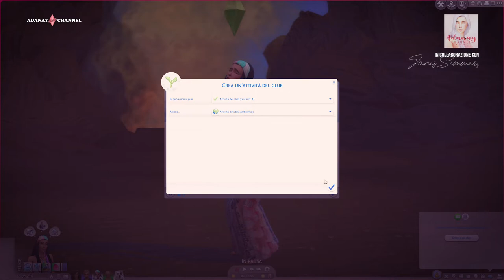Pulp Sim Fiction | EP.1 | Collab. JanisSimmer [Let's Play]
Nuova serie!

Iniziamo un nuovissimo progetto, uno diverso che vede coinvolta la partecipazione di JanisSimmer.

Una Pulp Fiction in cui 4 famiglie vivono separate le loro vita, ognuna in un diverso quartiere, senza conoscersi... finché un giorno il fato potrebbe intrecciare in modi subdoli le loro sorti.

Due le famiglie create da me, due le famiglie create da JanisSimmer.